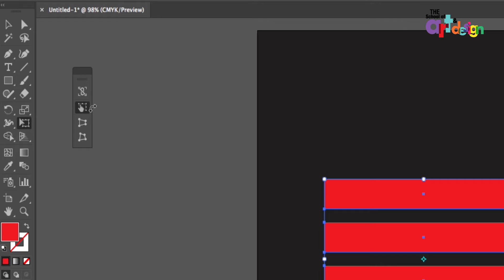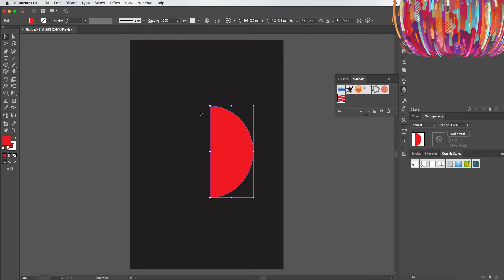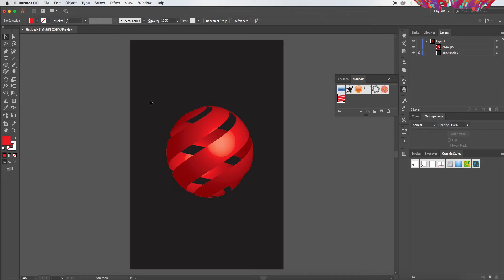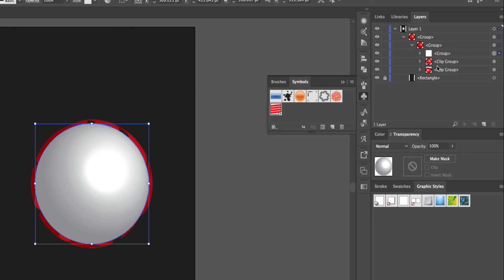How to Create 3D LOGO in Adobe Illustrator | Easy Tutorial 2022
This Illustrator tutorial lets you see how you can create an amazing 3D logo in Adobe Illustrator. The tutorial is easy and quick and everyone can get the benefit from it. ENJOY CREATING...!!!